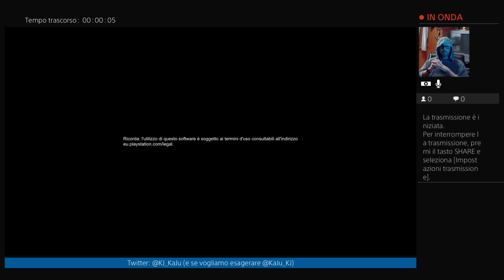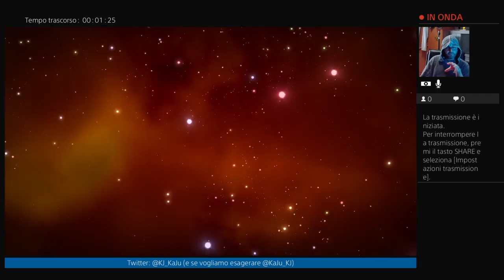No KaJu' s Sky